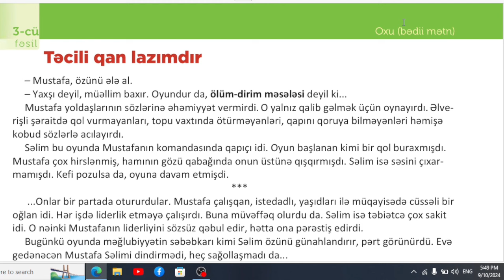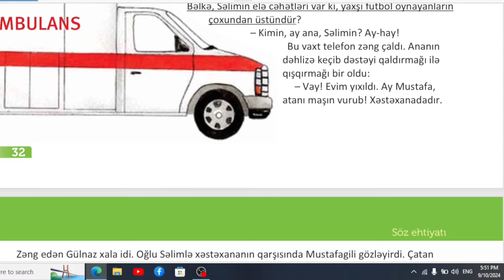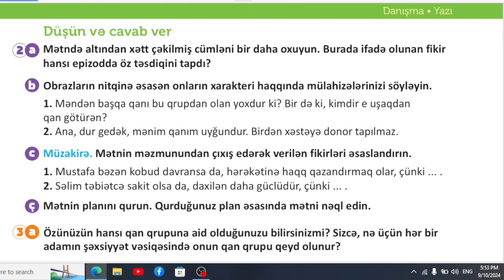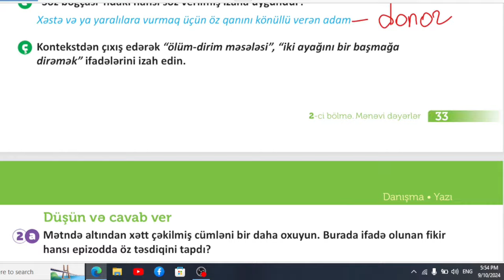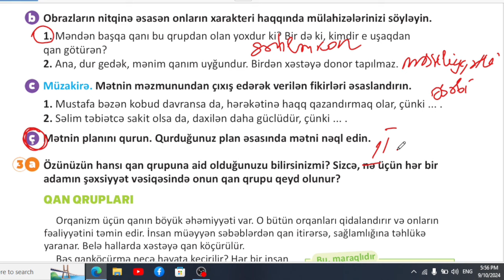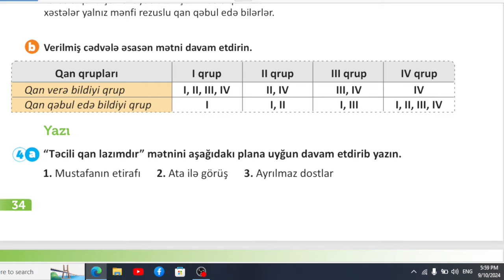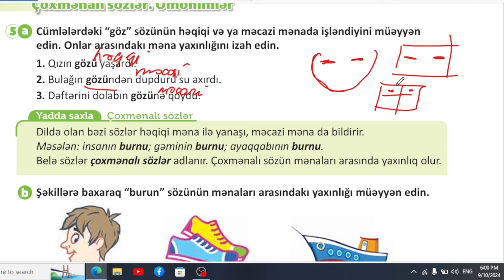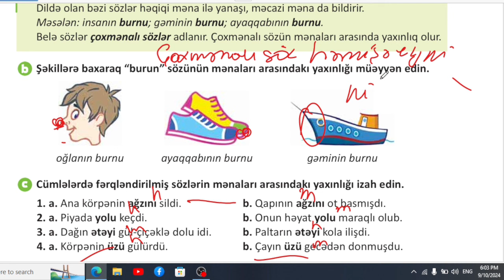5-ci sinif Azərbaycan dili səh:32,33,34,35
5-ci sinif ödənişsiz Whatsapp qrupumuz:
"Cəbrayıl müəllim ilə öyrənmək daha maraqlıdır!" YouTube kanalına xoş gəlmisiniz! Bu kanal, Azərbaycan təhsil sferasında inqilabi addım ataraq fərqli, innovativ və eyni zamanda əyləncəli dərs metodlarını bir araya gətirən unikal bir platformadır. Hədəfimiz, Azərbaycan dilində təhsil alan şagirdlərə və müəllimlərə dəstək olmaq, onları motivasiya etmək və dərsləri daha asan və əlçatan etməkdir.

5-ci sinif dərsləri və iş dəftəri izahları: 5-ci sinif şagirdləri üçün xüsusi olaraq hazırlanmış video dərslər və iş dəftəri izahları. Bu, şagirdlərin dərslərini daha asan mənimsəməsinə kömək edir və əlavə qaynaq rolunu oynayır.

Kanalın Hədəfi